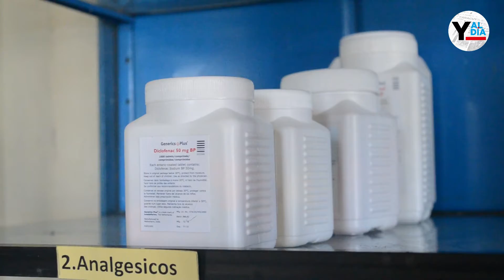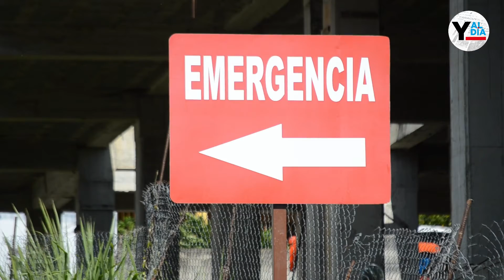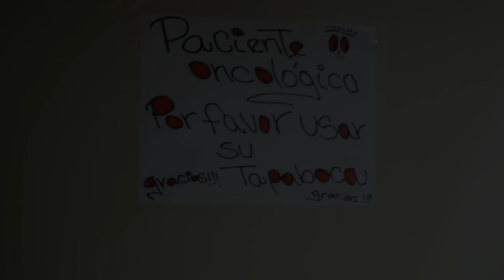Tratamiento contra el cáncer al alcance de pocos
Entre 40 y mil 400 dólares puede costar una sesión de quimioterapia para un paciente oncológico. Muchos de los que padecen cáncer no tienen como costear y por ello es que piden a las autoridades una reunión urgente para canalizar posibles soluciones.